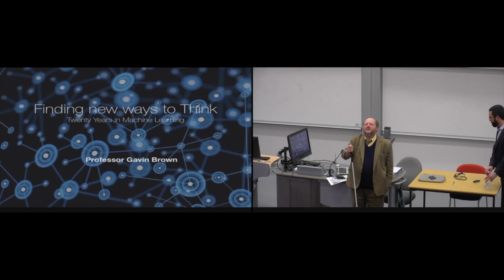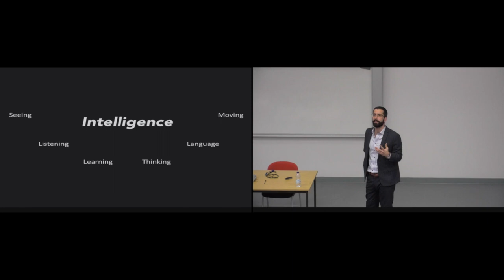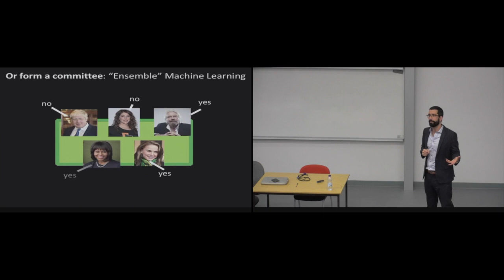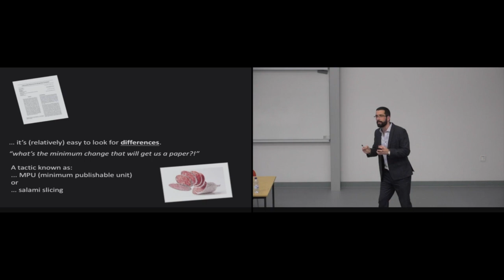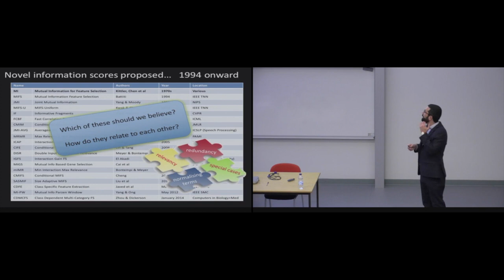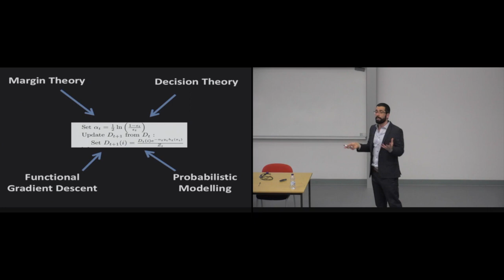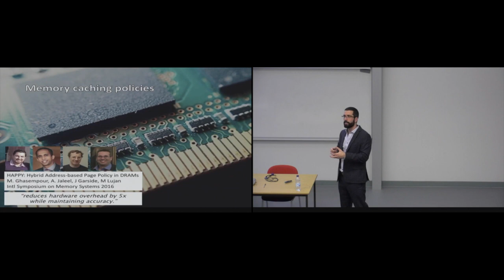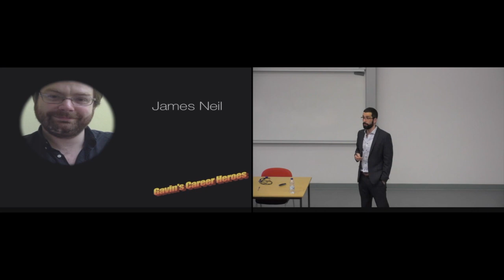FSE Professorial Inaugural Lecture - Professor Gavin Brown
Finding New Ways To Think - 20 Years in Machine Learning

21 March 2018, Kilburn Building
School of Computer Science at The University of Manchester

Machine Learning is changing the world. But it's still a young field, compared to the classical science and engineering disciplines. The exciting potential for the field has created a veritable sandstorm of new ideas and papers, increasing all the time.

Since I started my PhD in 1998, my time has focused on finding new ways to think, to see a clear path through that sandstorm. My team has found connections and built bridges that unify seemingly disparate parts of the literature - we've created principles, theories, and frameworks that simplify the field. This has enabled new directions, from stronger foundations. This lecture will review some highlights, structured around three strategies, or “ways of thinking”.  Following this approach, we've built bridges from deep learning to statistical feature selection, from there to computer architectures and reproducible research, and from medical drug trials to domestic violence.

Professor Gavin Brown